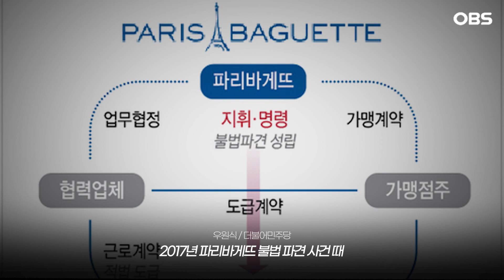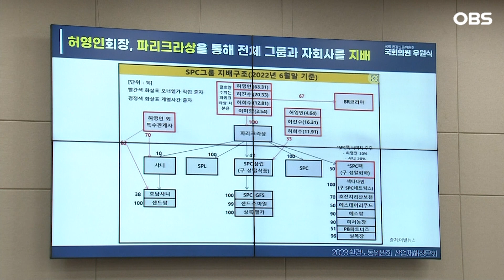[현장영상] 드디어 모습 드러낸 '공포의 회장님'... 민주당이 '그룹 지배' 캐묻자 반응이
12월 1일 국회
환경노동위원회

우원식 더불어민주당 의원
허영인 SPC그룹 회장